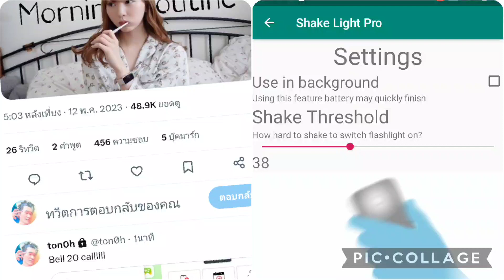bell save ยุบ เจ้ๆๆๆๆมานี้ๆๆ